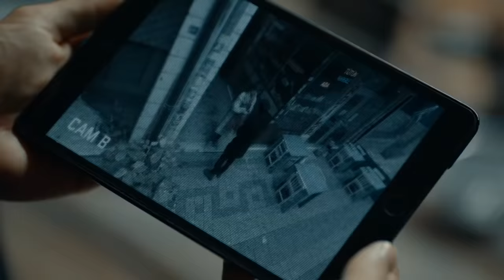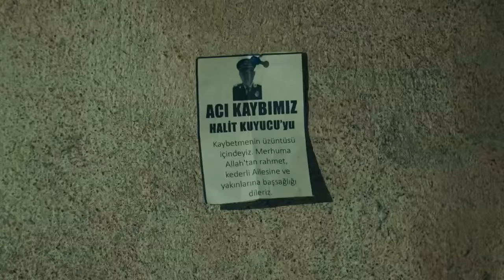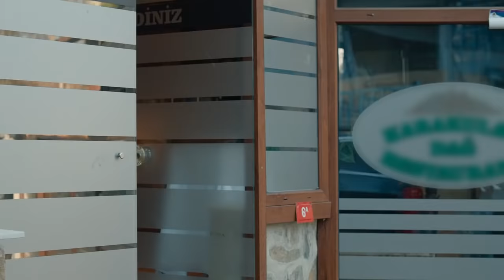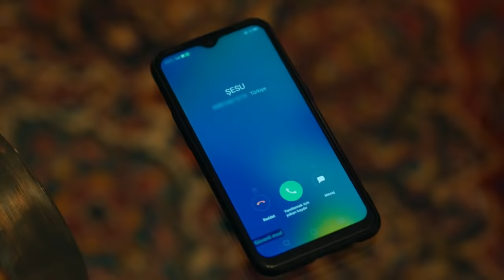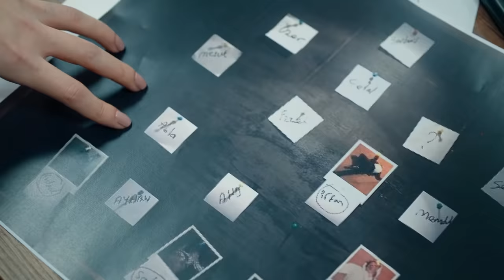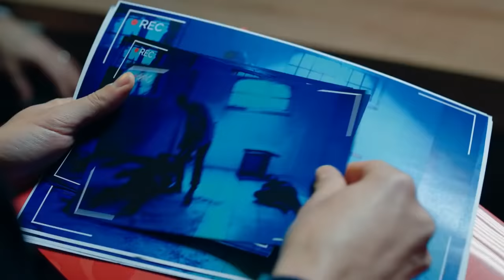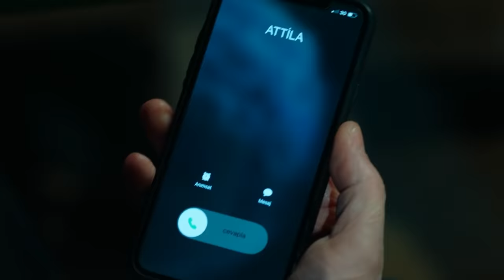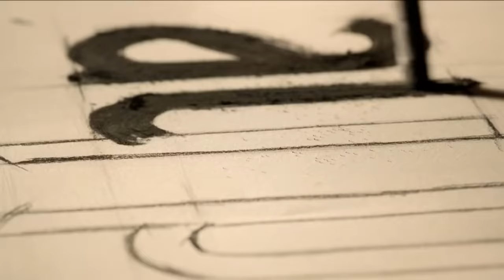Üç Kuruş 9. Bölüm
9.Bölüm Özeti:

Efe, Kartal’ın İrfan’ı serbest bıraktığını öğrenir ve Leyla’nın kaçırılmasında onun da payı olduğunu düşünerek büyük bir öfkeye kapılır. Kartal’la birlikte Leyla’nın peşine düşen Efe, bu süreçte çok zor bir seçim yapmak zorunda kalır. Leyla’yı kurtarmak için sınırlarını sonuna kadar zorlayan Efe’nin duygusal tepkileri Kartal’ın da gözünden kaçmaz. Leyla’nın ortadan kaybolmasıyla büyük bir sarsıntı geçiren Kartal’a bir darbe de Nezih'ten geliyor. Kartal Nezih’ten alacağı intikamı planlarken Bahar’ın hamlesi herkesi şaşırtacak.

Yönetmen: Sinan Öztürk
Senaryo: Damla Serim, Murat Uyurkulak, Eset Akçilad
Yapımcı: Kerem Çatay
İdari Yapımcı: Cem Özkan, Yamaç Okur
Kurgu Yönetmeni: Serdar Çakular
2. Yönetmen: Barbaros Bilgin
Görüntü Yönetmeni: Tolga Kutluay

OYUNCULAR
Kartal: Uraz Kaygılaroğlu
Efe: Ekin Koç
İrfan: Diren Polatoğulları
Bahar: Nesrin Cavadzade
Leyla: Aslıhan Malbora
Neriman: Nursel Köse
Oktay: Civan Canova
Nezih: Zafer Algöz
Ruşen: Mustafa Kırantepe
Şesu: Uğur Yıldıran
Şahin: Umutcan Ütebay
Halide: Damla Makar
Nesrin: Melissa Yıldırımer
Batu: Aytaç Uşun
Semiha: Süreyya Kilimci
Mesut: Cenk Kangöz
Konyalı: Alişan Uğur
Bülent: Burak Altay
Sahir: Muttalip Müjdeci
Peri: Asena Girişken
Hazal: Tuğçe Yolcu
Attila: Emrullah Çakay
Mirsad: Erkan Üçüncü
Neşe: Aylin Engör
Kamil: Volkan Kıran
Ahmet: Özkan Özipek
Seco: Ömer Çobanoğlu
Hüseyn: Ömer Civan Şit